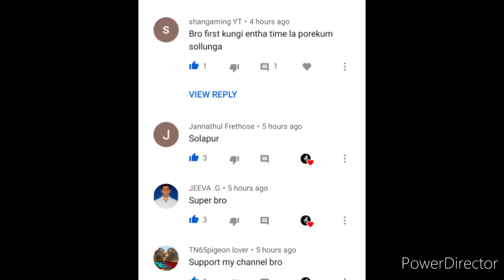Solapur eggs update meme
Whatsapp - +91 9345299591 (msg only)

I am just a normal guy from a small village in India, with a wild craze on the pigeons. Limited by only money but not ideas and good motives. Planned to use this platform to raise financial and informative support for my ideas and pigeon farming. Enjoy watching me grow along side with you!

Consider joining as a member - Click JOIN button below to see more details